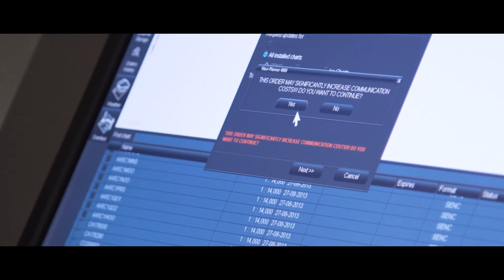Maritime-Cyber Ransomware Scenario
Attackers or hackers can use ransomware to hold a target hostage for ransom.  This can have unique outcomes in the maritime environment, as it could either lock crew or passengers in their rooms (for example, on a cruise ship) or possibly even lock ship controls, leaving the entire ship drifting and vulnerable at sea.   To raise awareness, researchers at Plymouth University have filmed this scenario on one of the university’s ship simulator, while researching technological and policy-based solutions.